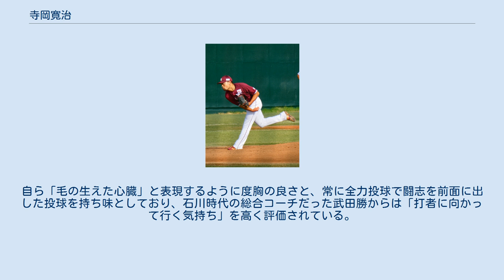寺岡寛治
寺岡 寛治（てらおか かんじ、1992年12月3日 - ）は、福岡県糟屋郡粕屋町出身のプロ野球選手（投手）。
右投右打。
 粕屋町立粕屋西小学校では内橋ジュニアスラッガーズでソフトボールをプレーし、粕屋町立粕屋東中学校から福岡粕屋ボーイズで野球を始める。
 東海大学付属第五高等学校（現・東海大学付属福岡高等学校）の2年春には投手として149km/hをマークするまでに成長したが、右肘を疲労骨折したことで外野手に転向。
3年夏の福岡県大会では左翼手として出場し、準々決勝でサヨナラの適時二塁打を放つなど、チームのベスト4進出に貢献した。
 九州共立大学では右肘を手術し、3年時までリハビリに専念。
4年春から外野手として公式戦に出場すると、同季は打率.371をマークしてベストナインを受賞した。
 九州三菱自動車には外野手として入社したが、寺岡の強肩と投手経験を知った投手コーチの山内孝徳の指示で投球練習を再開。
すぐさまオープン戦で150km/hを計測したため、以降は主に外野手とリリーフの二刀流でプレーを続けた。
NPB入りを目指す上で、山内からの「上を目指すならピッチャーが近道」という進言と、寺岡自身の「育成枠であってもまずは入ること」という考えから、投手への専念と独立リーグへの挑戦を決意。
「正社員なんだから今更プロ野球選手を目指さなくても」という家族の反対を押し切って、九州三菱自動車を2年で退社し、特別合格枠で石川ミリオンスターズに入団した。
 石川では1年目からチームの開幕投手に抜てきされ、その後はセットアッパーに定着。
43試合に登板して防御率1.52の好成績を残し、NPBの9球団からスカウトが視察に訪れるまでに評価を高めた。
 2017年のドラフト会議で東北楽天ゴールデンイーグルスから7位指名を受け、契約金2000万円、年俸600万円で契約に合意。
 2018年の春季キャンプでは、新人ながら一軍スタートとなったが、一軍での登板はなく、シーズン終了後に戦力外通告を受けた。
その後育成選手として再契約した。
 2019年は二軍で33試合に登板して2勝1敗、防御率0.64と好調をキープし、7月28日に支配下選手として登録されたことが球団から発表された。
新しい背番号は68。
8月4日の千葉ロッテマリーンズ戦の7回にプロ初登板を果たし、8回までの2イニングは無失点に抑えたが、9回に代打の清田育宏に3ランを浴びた。
一軍での登板はこの1試合にとどまった。
二軍では51試合に登板した。
 2020年は中継ぎとして自己最多となる24試合に登板し、2勝1敗10ホールド、防御率3.15という成績を残した。
9月13日の北海道日本ハムファイターズ戦ではプロ初勝利を挙げた。
 最速155km/hのストレートに加え、カットボールやフォークなどの変化球を武器とする。
追い込んでからは必ず三振を狙いに行くスタイルで、石川時代は59回1/3を投げて82個の三振を奪うなど、奪三振率が高い。
自ら「毛の生えた心臓」と表現するように度胸の良さと、常に全力投球で闘志を前面に出した投球を持ち味としており、石川時代の総合コーチだった武田勝からは「打者に向かって行く気持ち」を高く評価されている。